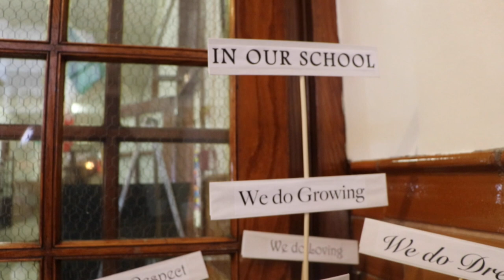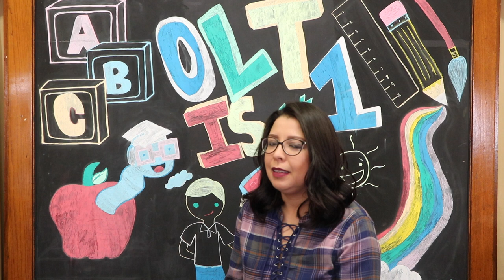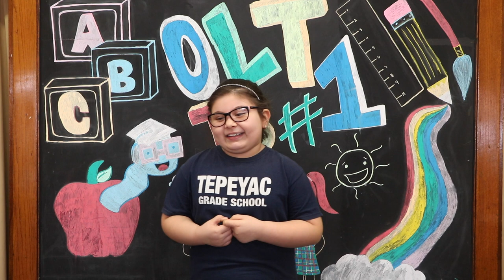Our Lady of Tepeyac (2018) Promo Video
Promo video 2018, footage is property of Our Lady of Tepeyac. Final edit and composition is original work of Josue Ortiz // JJProductions.